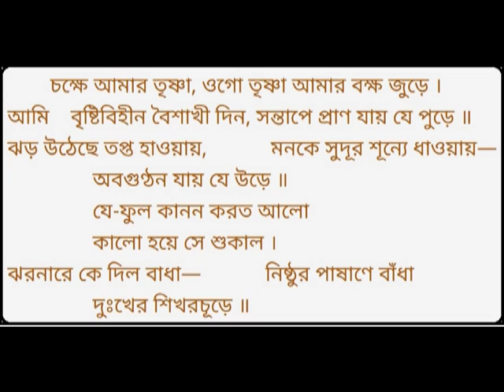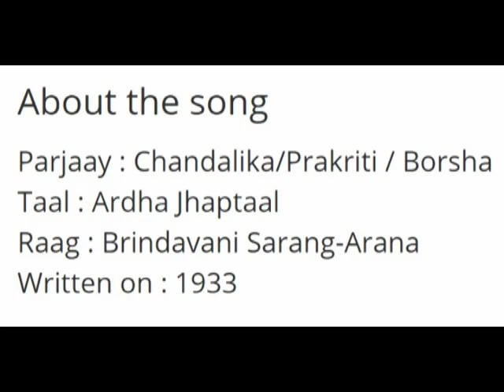Cokkhe Amar Trishna চক্ষে আমার তৃষ্ঞা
চক্ষে আমার তৃষ্ঞা শিল্পী: অন্বেষা দত্ত গুপ্তা